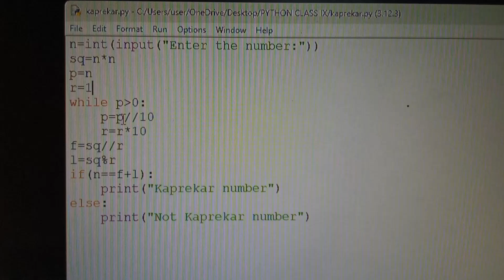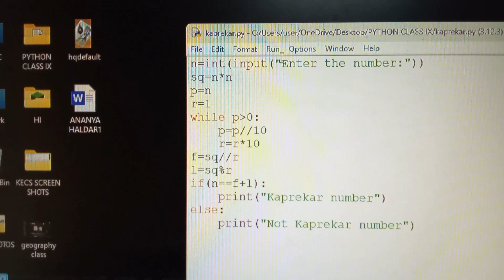write a python program to input a number and to check whether it is kaprekar number or not